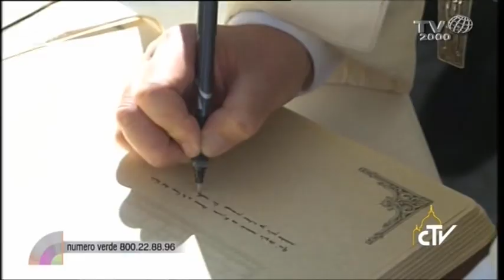Con Francesco in Terra Santa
Il pellegrinaggio di Papa Francesco in Terra Santa.
Gennaro Ferrara ne parla con Stefania Falasca.